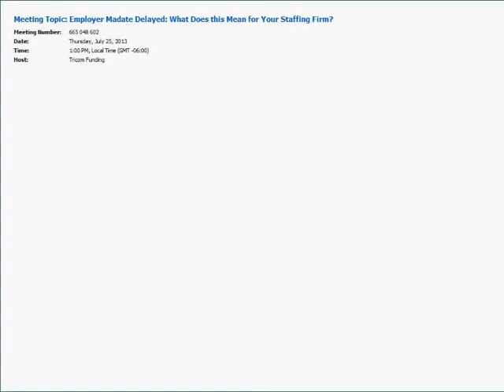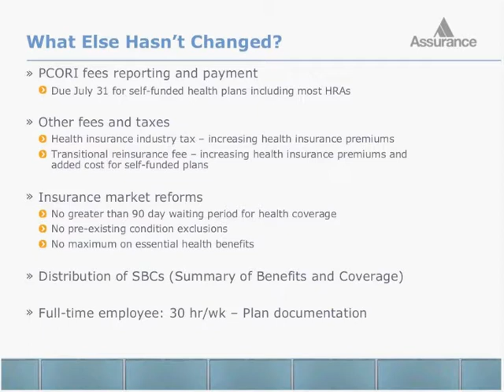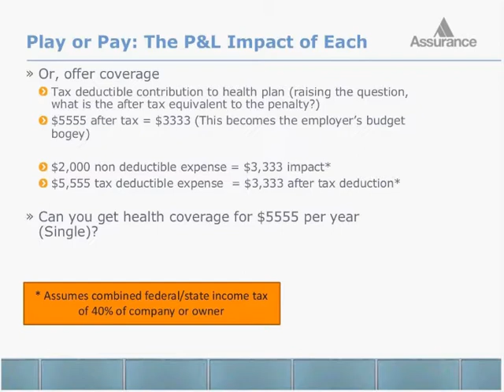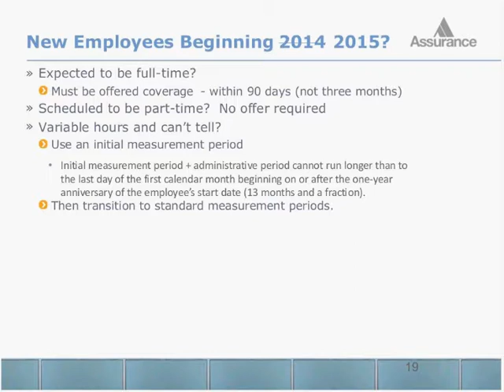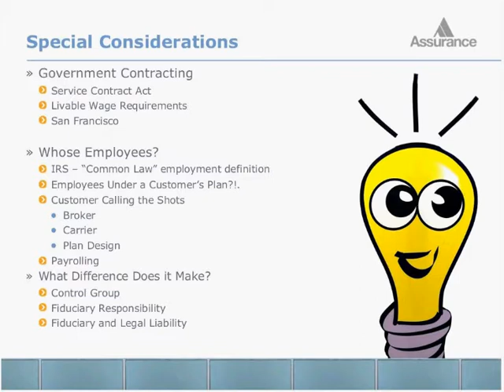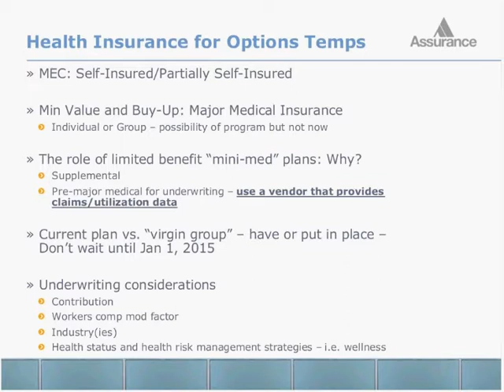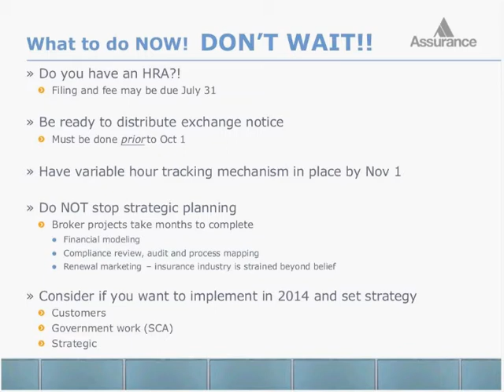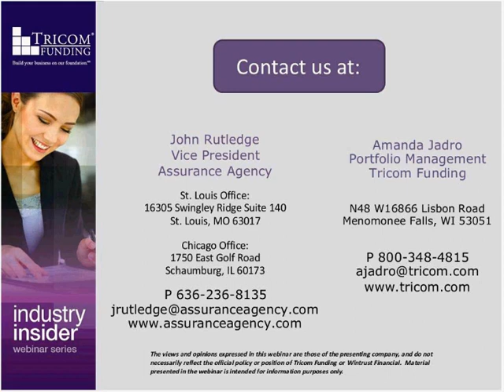Employer Mandate Delayed: What Does this Mean for Your Staffing Firm?